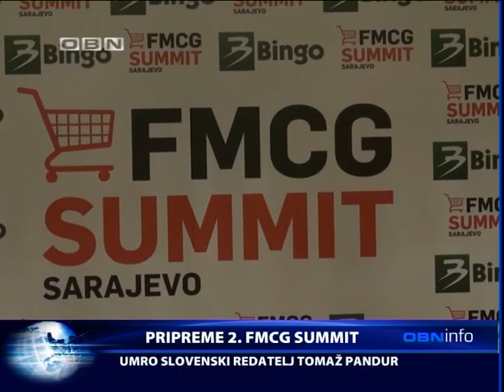OBN INFO 12 04 2016